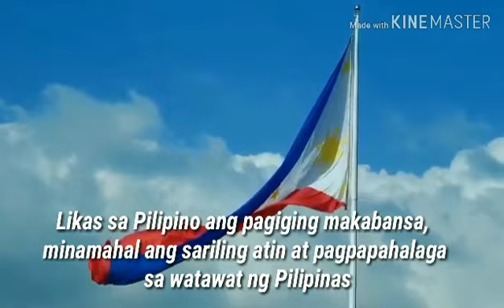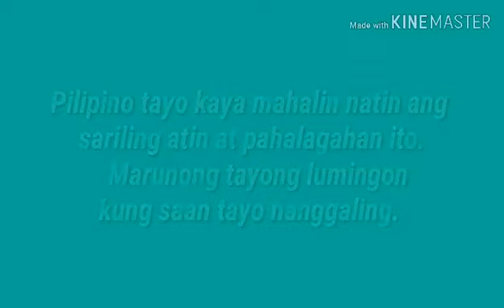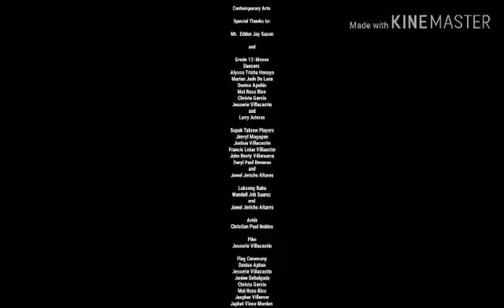MOBCA GRADE 12 MOSES SY 2019-2020 CONTEMPORARY ARTS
Murcia Open Bible Christian Academy, Inc. Contemporary Arts School Year 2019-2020 Appreciation About Filipino Life, School theme "Enter to Learn Depart to Serve" In God We Trust.